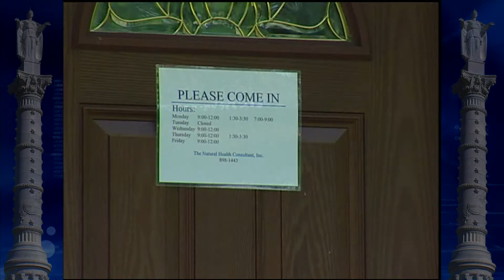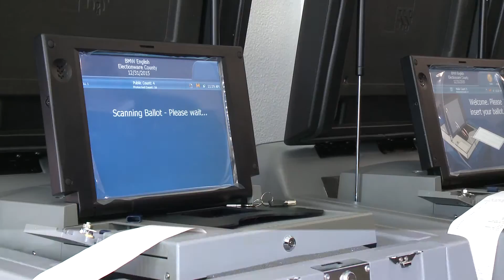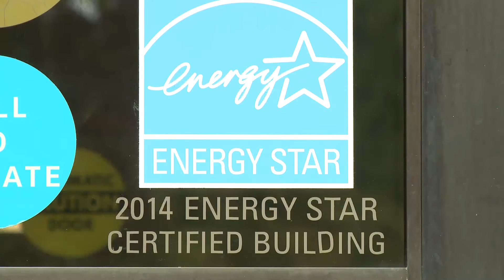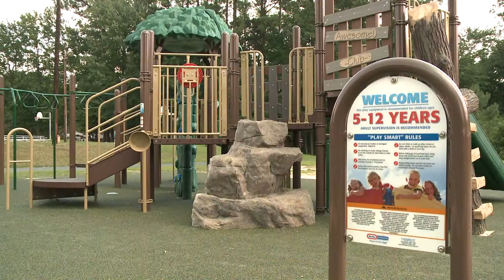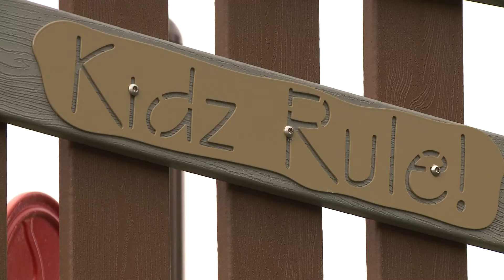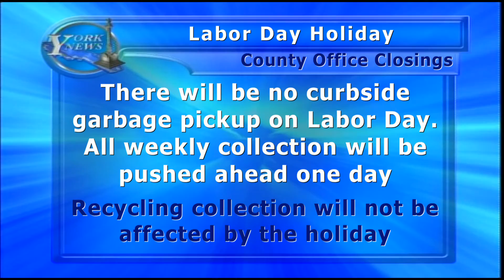York News - August 26, 2015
York News is produced by WYCG TV in Yorktown, Virginia